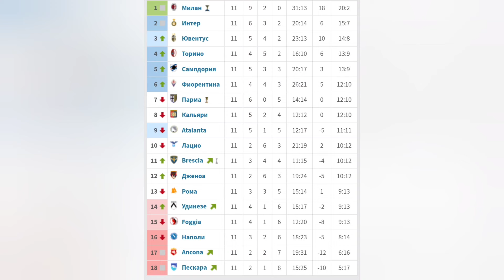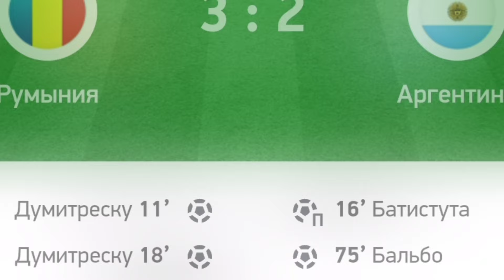Футбол | История Преданности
Футбол. Добрая футбольная история под новый год. Ретро Серия А и две легенды Георги Хаджи и Габриэль Батистута. История преданнасти клубу

✅Задонатить на беззаботную жизнь: ❌(функция недоступна)